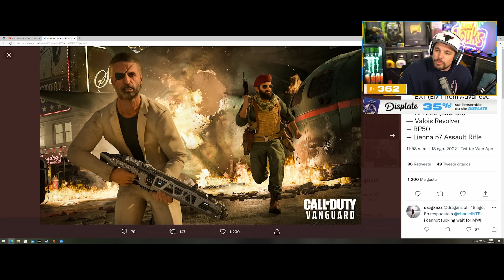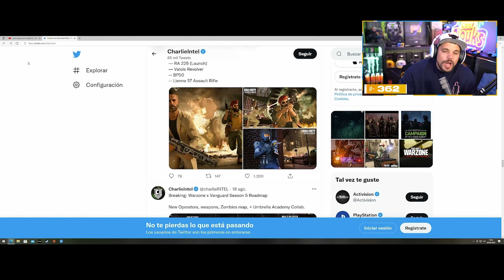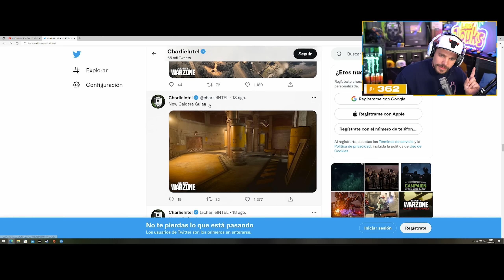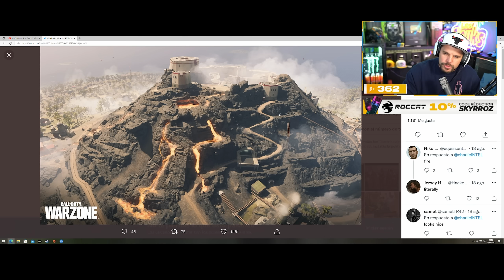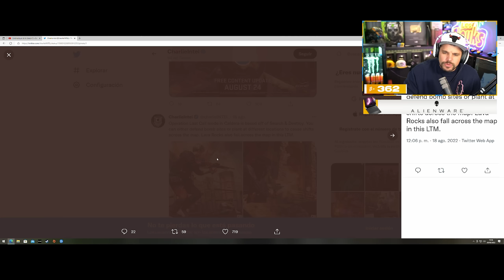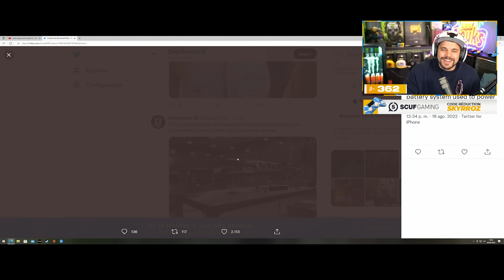CALL OF DUTY part en C**** !!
-10% de reduction avec le Code: Skyrroz !